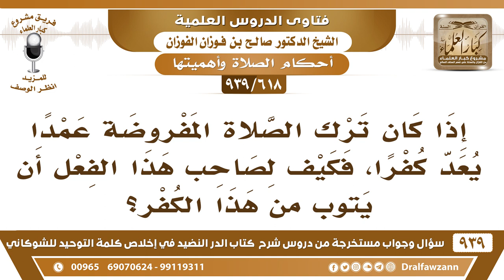[618 -939] إذا كان ترك الصلاة المفروضة عمدا يعد كفرا، فكيف لصاحب هذا الفعل أن يتوب من هذا الكفر؟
-[618 -939] السؤال: إذا كان ترك الصلاة المفروضة عمدا يعد كفرا، فكيف لصاحب هذا الفعل أن يتوب من هذا الكفر؟
الجواب: يقوم بالصلاة يتوب إلى الله ويقوم بالصلاة في المستقبل يحافظ على الصلاة بالمستقبل.
للاشتراك في قناة الشيخ صالح الفوزان

للاستفسار والإقتراحات والدعم
رئيس الفريق
لمشروع كبار العلماء